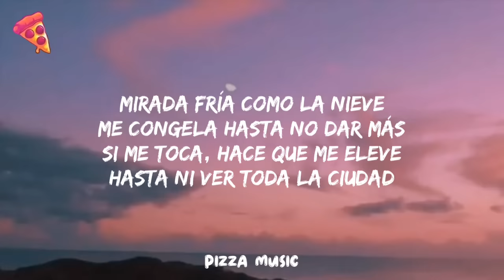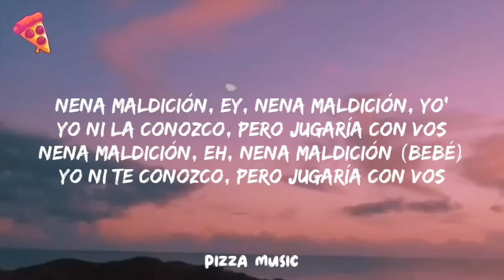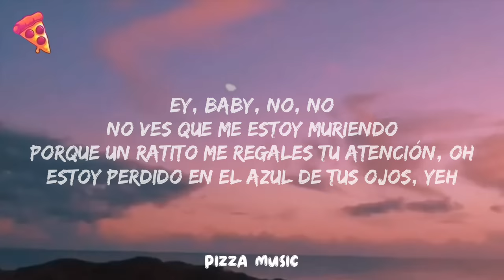Quiero ser messi y tu mi antonella (letra)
quiero ser messi y tu mi antonella